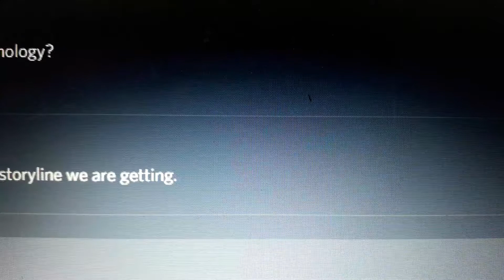Laptop needs debugging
Apparently my laptop needs debugging